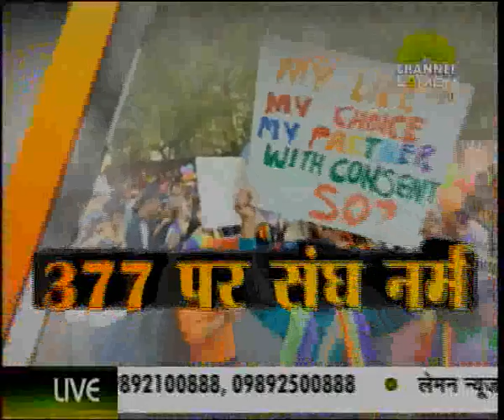377 PER SANGH NARM SPECIAL ON LEMON NEWS 06 00 PM 28 05 2014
377 PER SANGH NARM LGBT COMMUNITY SPECIAL